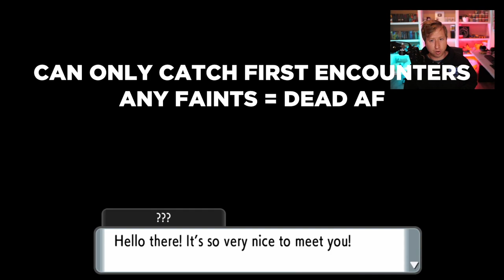Brilliant Diamond Nuzlocke but Hardcore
Welcome to the first episode of my Pokemon Brilliant Diamond and Shining Pearl hardcore nuzlocke challenge! I'm excited to finally get my hands on the shiny new Sinnoh region. Let me know what your first impressions of this game are!